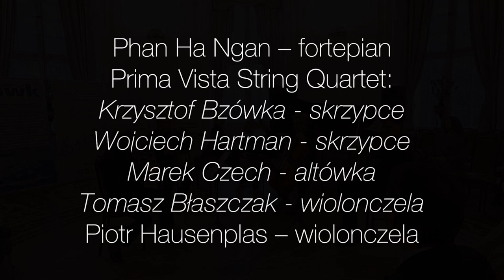Prima Vista String Quartet - Stanisław Moryto (trailer)